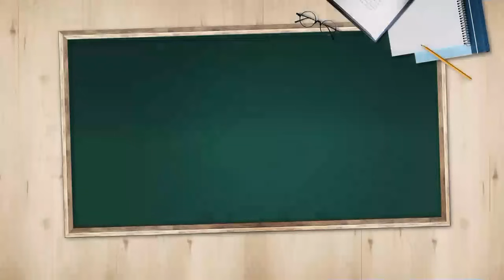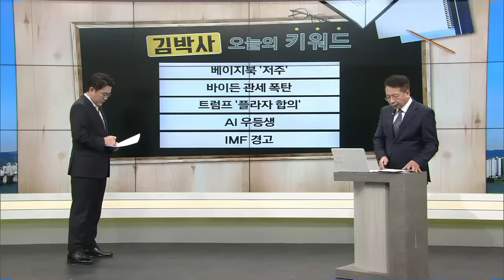[김대호 박사의 오늘의 키워드] ​​​​​​​베이지북 '저주'·바이든 관세 폭탄·트럼프 '플라자 합의'·AI 우등생·IMF 경고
■ 모닝벨 '김대호 박사의 오늘의 키워드' - 김대호 글로벌이코노믹연구소장·경제학 박사·세한대 특임교수

◇ 베이지북 '저주'
◇ 바이든 관세 폭탄
◇ 트럼프 '플라자 합의'
◇ AI 우등생
◇ IMF 경고